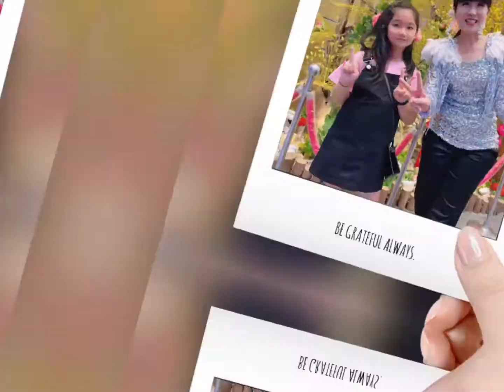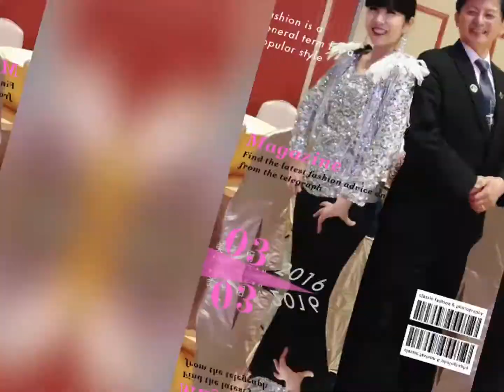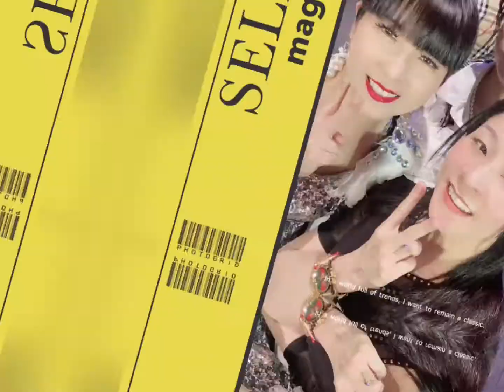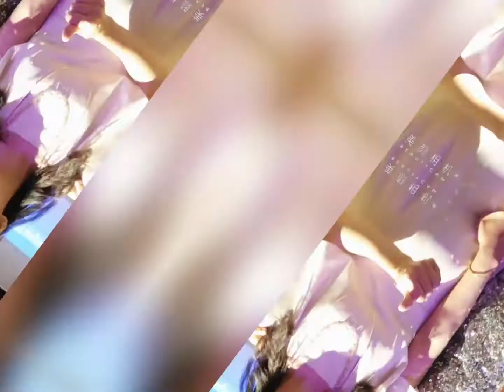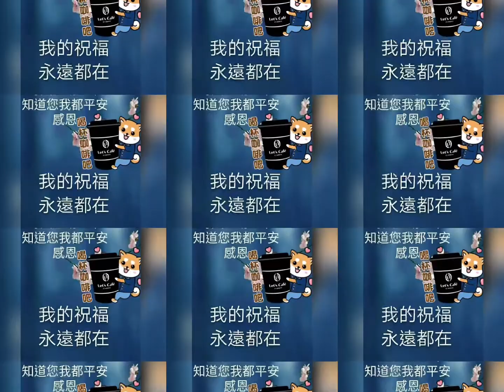騏熒會長專輯